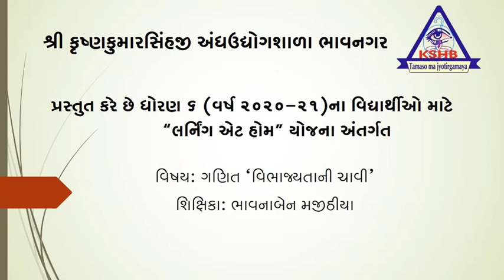STD-6 TEACHER- BHAVNABEN MAJITHIYA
SUBJECT- MATHS 'VIBHAJYATANI CHAVI'